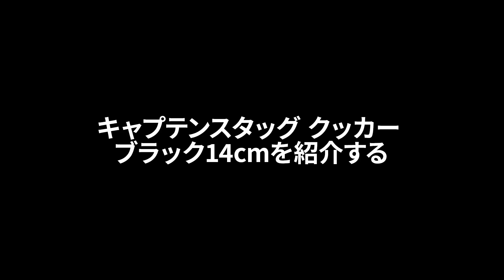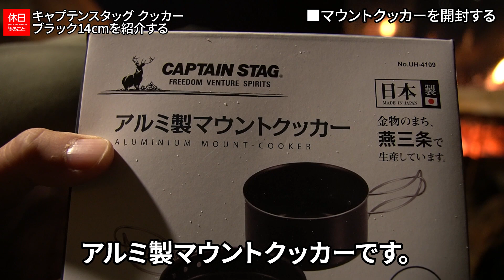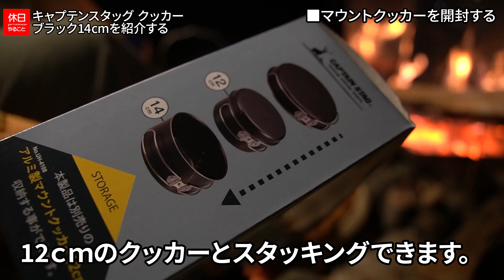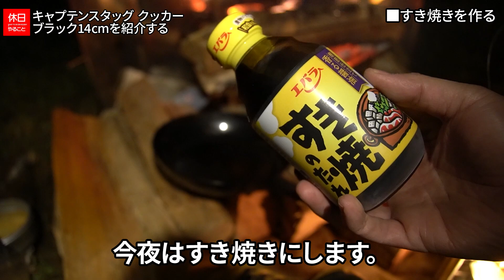1078【土砂降り雨キャンプ】クッカー12cmとスタッキング、キャプテンスタッグ クッカー ブラック14cmを紹介する、焚き火ですき焼きを作る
キャプテンスタッグ クッカー ブラック14cmを紹介します。
14cmのクッカーを使いました。ご飯を美味しくたけました。
蓋はフライパンや皿として使えます。12cmのクッカーをスタッキングできました。

目次：
0:00:00 ■はじめに
0:00:22 ■大雨の中過ごす
0:01:10 ■マウントクッカーを開封する
0:03:17 ■スタッキングする
0:04:10 ■クッカーを使う
0:05:13 ■完熟リンゴスパークリングを飲む
0:06:11 ■ご飯を炊く
0:06:49 ■すき焼きを作る
0:08:41 ■ご飯を食べる
0:09:54 ■まとめ

ギアの詳細はこちら：

[NEW]
キャプテンスタッグ 寝袋【最低使用温度12度】

[NEW]
ZIPPO(ジッポー) ハンドウォーマー

[NEW]
キャプテンスタッグ クッカー ブラック14cm

[NEW]
キャプテンスタッグ ポケットストーブ

▲テント
コールマン ツーリングドーム/LX

BUNDOK アジャスター ポール ブラック

バンドック アジャスター ポール

▲チェア
コールマン ファンチェア（コヨーテ）

BEAUTY & YOUTH UNITED ARROWS【別注】 Coleman (コールマン) HNGNG E-LT/ハンギングE-ライト

コールマン コンパクトローコット2.0